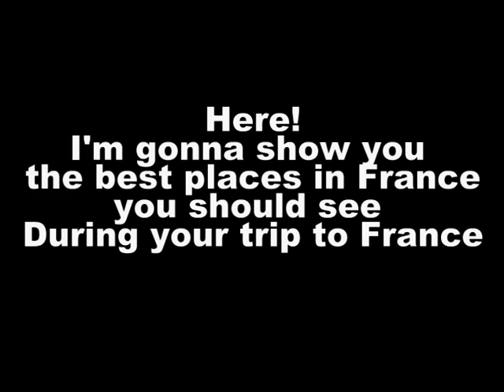The best places you must see in France during your trip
France - a country surrounded by love and romantic mood. France is a country of hundreds of pleasant aromas and bright lines of blooming orchards. France is also the homeland of gourmet dishes. The atmosphere of tenderness, calm and appeasement surrounds French streets. The most famous fashion shows are held in France, and the best couturiers of the world never get tired creating a fascination for this magical country. You will never be able to learn everything about France from books. Traveling France cannot be done within a week, month and even a year. France fascinates with her mysterious charm, she makes you want to dream. Weather in France is predictable, there are no abrupt changes in temperature, and the climate is pretty warm.

It is impossible to list all the attractions of France. Perhaps there are more of them here than anywhere else on Earth. Nobody else cares as much about their architectural heritage as French do. Lakes flooded with dense fog, quiet and snowy Alps, gentle sun on the green meadows - all of it calls for you, ready to share the secrets of many centuries.